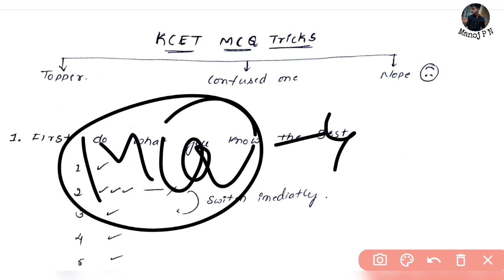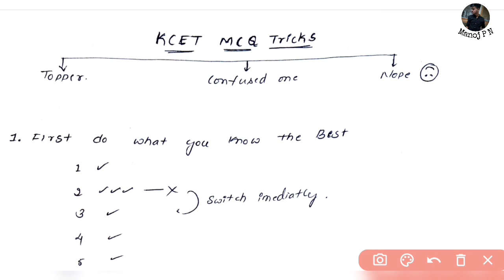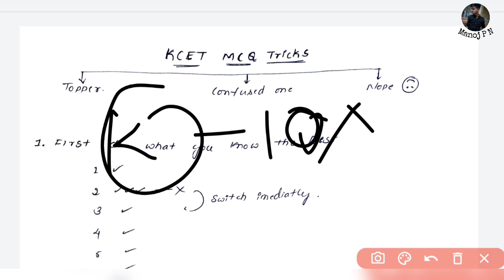7 TRICKS TO SOLVE KCET MCQ'S|HOW TO GET MORE MARKS IN KCET WITHOUT STUDYING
PW ka JEE/NEET ka Vidyapeeth course main admission lena ke liya, call kijiye is number p.

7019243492 and you can fill this google form and PW team will connect with you

physics

1.Turorials for KCET
2.Hand notes for all sub
3.Tips and tricks to solve questions effectively
4.Career guidance
5. SCHOLARSHIP updates
and many more